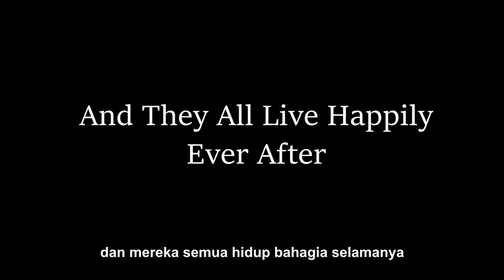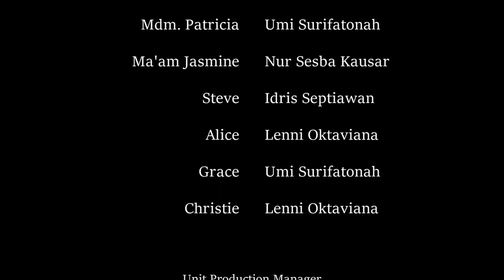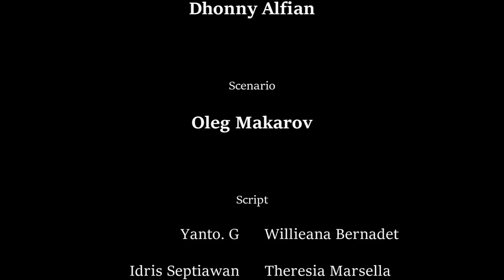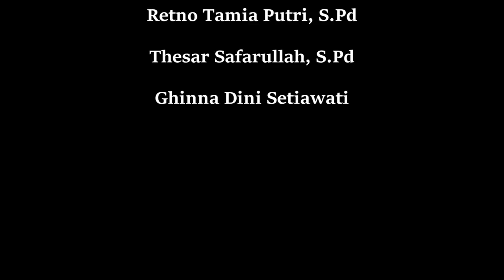Callista the movie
Callista is a short movie made by students of English Education Study Program FKIP Untan. The story is about a girl named Callista. she had a sister named Camella. Callista and Camella are struggling to pay for their school fee by selling newspapers. But, their mother intends to sell Camella to the local boss in their area. Callista can either run or save her sister by sacrificing herself. What will Callista Choose?